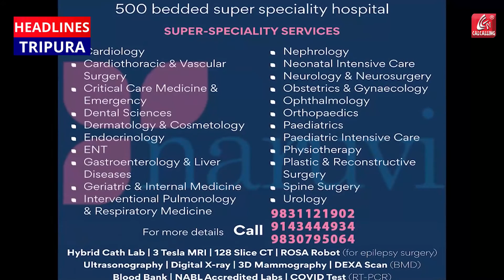Tokyo Olympics 2020: পরাস্ত অস্ট্রেলিয়া জীবন মরণের লড়াই লড়ে হকির সেমিফাইনালে ভারতের মেয়েরা.